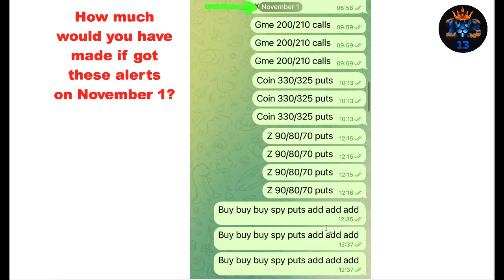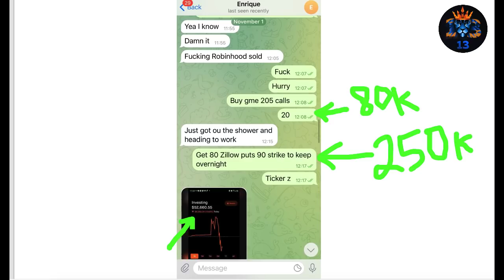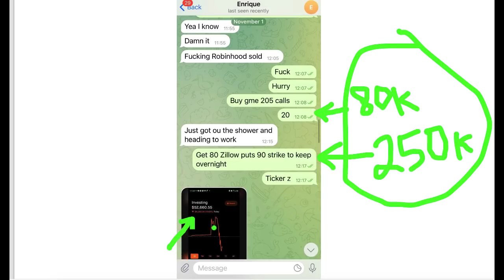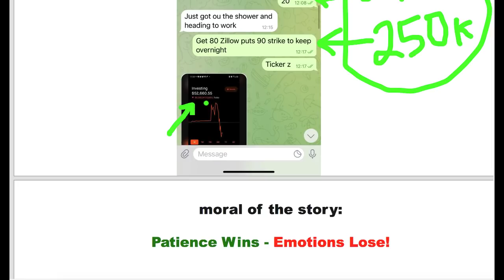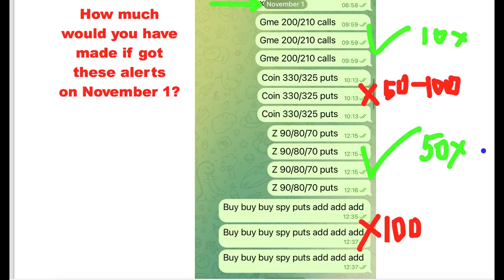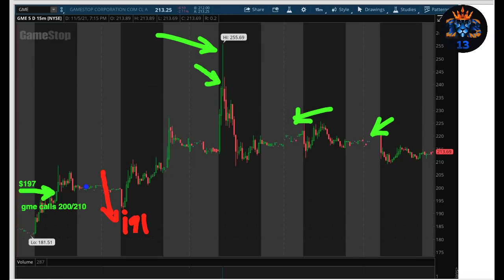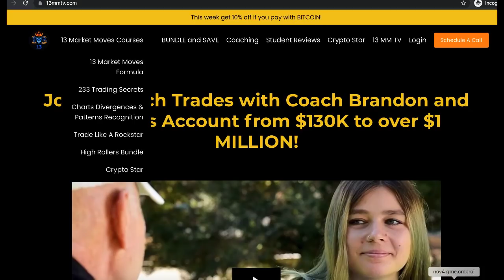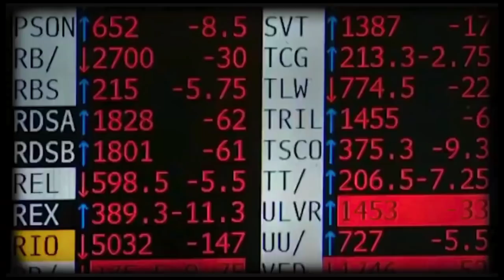The real truth about Options Trading Alerts you will lose unless you do this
even perfect alerts don’t work until you address these 2 crucial aspects as a day trader…